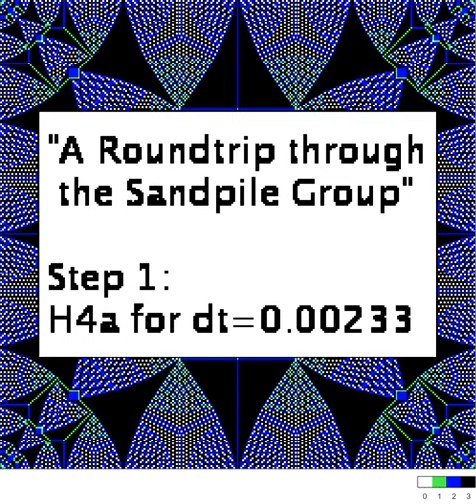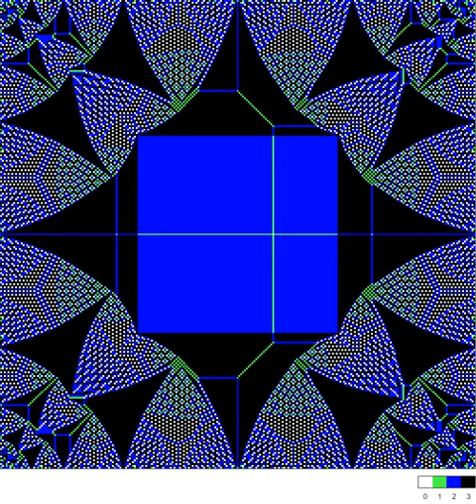A Roundtrip through the Sandpile Group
This video demonstrates the dynamics of the Abelian sandpile identity induced by four harmonic fields in succession, mapping as a result the sandpile identity onto itself:
- H4a = x^4 - 6x^2 y^2 + y^4 - x^2 - y^2  for Δt = 0.00233 periods
- H3a = x^3 - 3xy^2 for Δt = 1/6 periods
- H2a = x y  for Δt = -1/2 periods
- H1a = x for  Δt = -1/6 periods